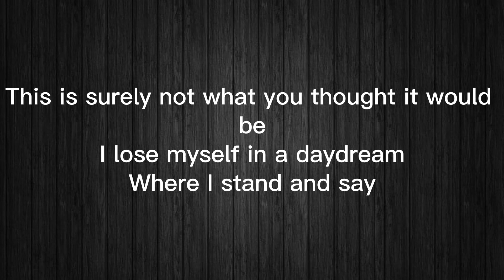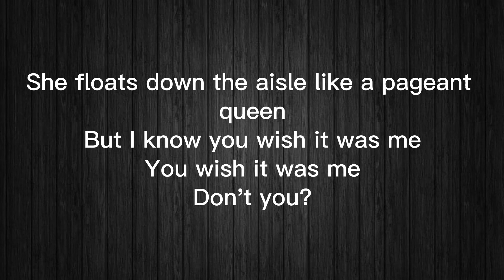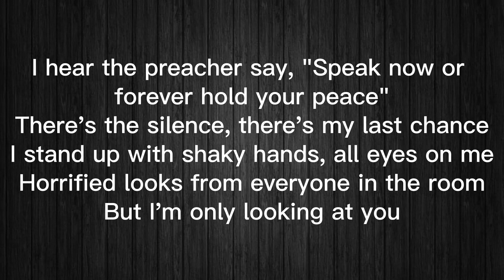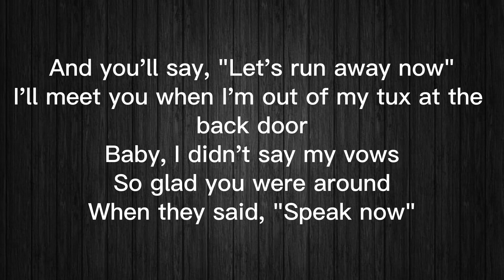Speak Now (Lyrics) - Taylor Swift